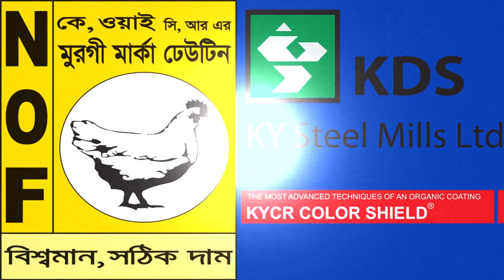Member Of Myanmar Govt visited rohinga camp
মার্কিন রাষ্ট্রদূত বর্নিকাট, জাতি সংঘের কফি আনান কমিশনসহ অন্তত: ১০জন রাষ্ট্রদূতের পরিদর্শনের পর এবার কক্সবাজারের রোহিঙ্গা ক্যাম্প পরিদর্শনে এসেছেন মিয়ানমারের একটি প্রতিনিধি দল। সোমবার সকালে মিয়ানমার সরকারের রাষ্ট্রীয় পরামর্শক অংসান সূচি কতৃক গঠিত ১০ সদস্যের এই প্রতিনিধি দল উখিয়ার নিবন্ধিত ও অনিবন্ধিত কয়েকটি শরানার্থী ক্যাম্প পরিদর্শন করেন। পরে তারা একইভাবে টেকনাফের কয়েকটি রোহিঙ্গা ক্যাম্প ঘুরে দেখার কথা রয়েছে।

এর আগে কক্সবাজারের জেলা প্রশাসক মো: আলী হোসেনের সাথে সাক্ষাত করেন প্রতিনিধি দলের সদস্যরা।

জেলা প্রশাসক জানান, মিয়ানমার থেকে নতুন করে আসা রোহিঙ্গাদের সঙ্গে আলাপ করতে কক্সবাজারে এসেছেন মিয়ানমারের ১০ সদস্যের এ প্রতিনিধি দল কক্সবাজার এসেছেন। প্রায় এক ঘন্টা আলাপকালে মিয়ানমার বাংলাদেশের সম্পর্কের উন্নয়নসহ রোহিঙ্গা সমস্যা নিয়ে নানা আলাপ আলোচনা হয়।

প্রতিনিধি দলটি কিভাবে উভয় দেশের সম্পর্কের উন্নয়ন করা যায় তার উপায় নিয়ে আলাপ-আলোচনা করেছেন। এছাড়া রোহিঙ্গাদের সম্পর্কে খোঁজ খবর নেন।

প্রতিনিধি দলে মধ্যে ছিলেন, তদন্তকারি দলের ৫ সদস্য ত্যং তুই থেট, তুন মায়ার্ট, নিয়াট সোয়ে, থেট থেট ঝিন, নিয়ান নাই ম্যান।